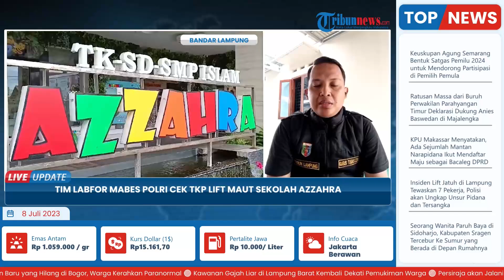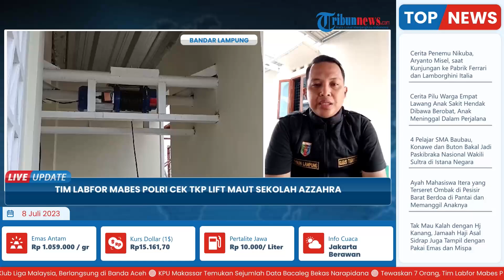Tim Labfor Mabes Polri Cek TKP Lift Maut di Bandar Lampung yang Tewaskan 7 Orang, Ada Unsur Pidana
TRIBUN-VIDEO.COM - Polresta Bandar Lampung bakal menetapkan unsur pidana imbas kejadian lift maut di sekolah Azzahra Bandar Lampung.

Keputusan tersebut diambil Polresta Bandar Lampung setelah mendapat hasil penyelidikan Labfor Mabes Polri dan akademisi Institut Teknologi Sumatera (Itera).

Hal ini disampaikan langsung oleh Kapolresta Bandar Lampung Kombes Pol Ino Harianto. (*)